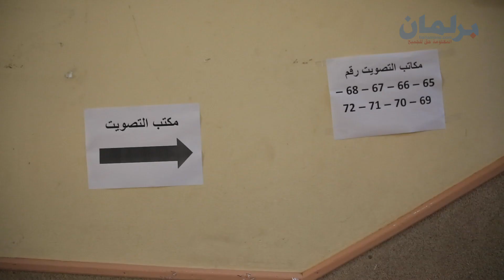اقتراع 8 شتنبر.. إقبال كثيف على التصويت والمواطنين يدعون الشباب للتصويت